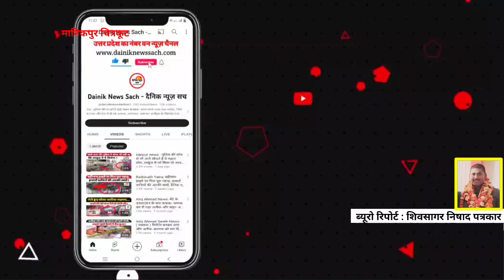Chitrakoot News: मानिकपुर पुलिस कस्टडी में हो गया बड़ा खेल लोगों ने जो कहा सुनकर होश उड़ गए कानून का